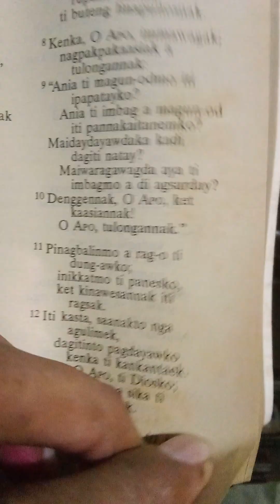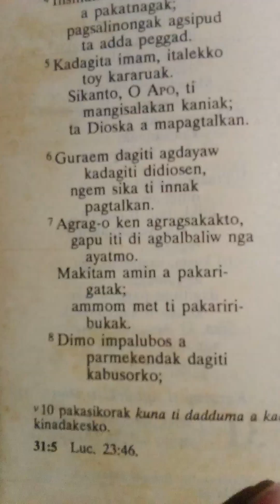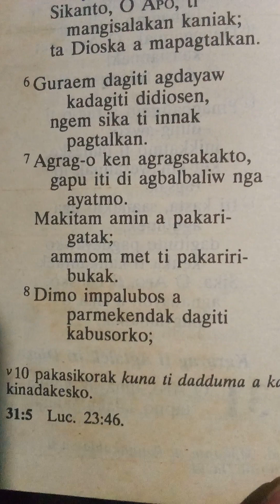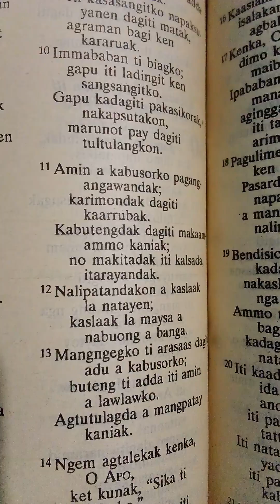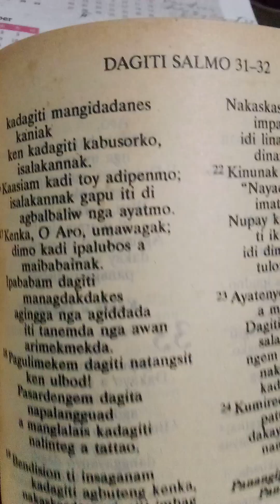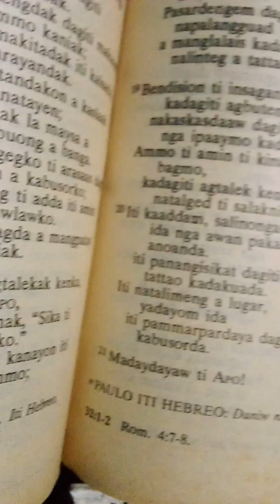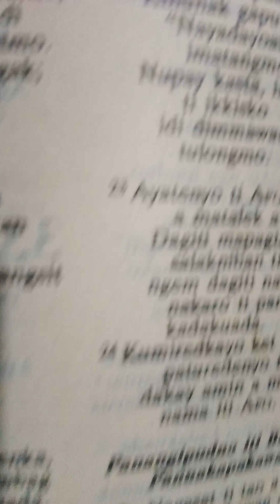Dagiti Salmo 31:1-24 Ilocano Version November 2, 2023 Thursday Victory Church Sun Valley 1062